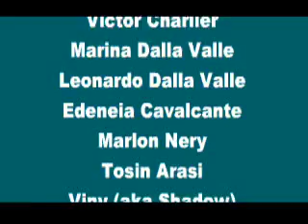DOESN'T REALLY MATTER (MY FRIENDS)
FLASH MOVIE I DID TO PAY TRIBUTE TO MY FRIENDS

SONG - DOESN'T REALLY MATTER performed by JANET JACKSON
copyrights of the song owned by VIRGIN RECORDS